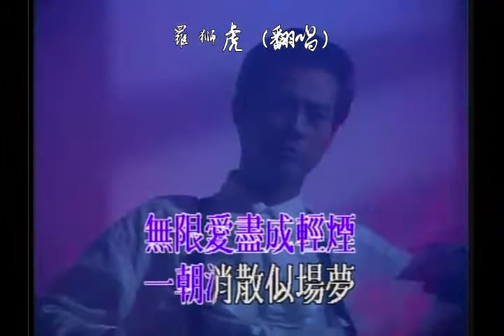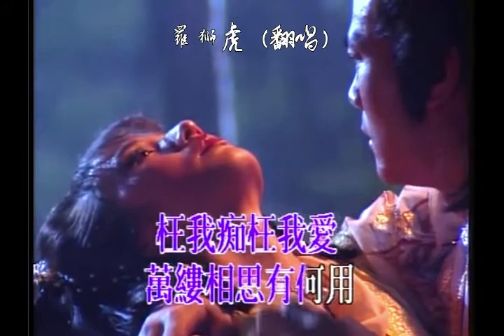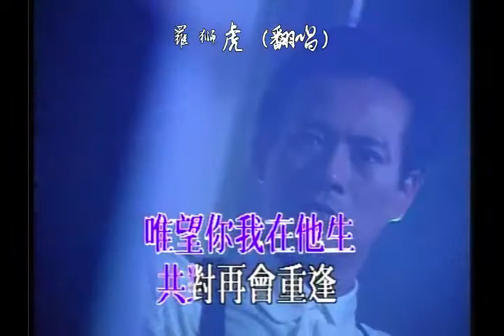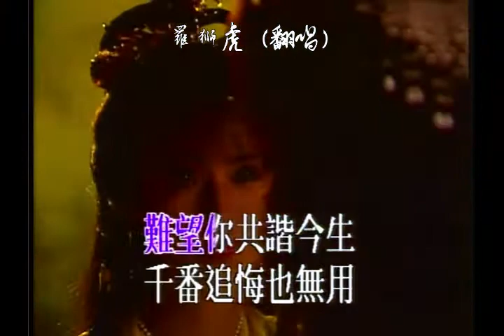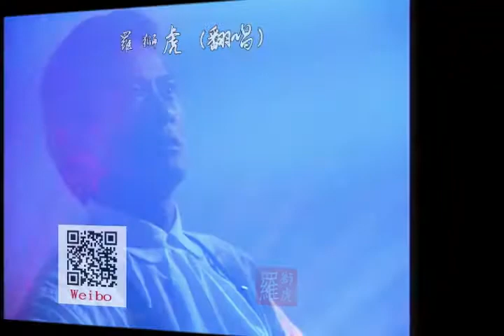情未了_鄭少秋(羅獅虎翻唱)YG2020